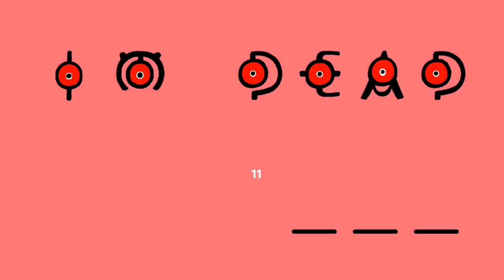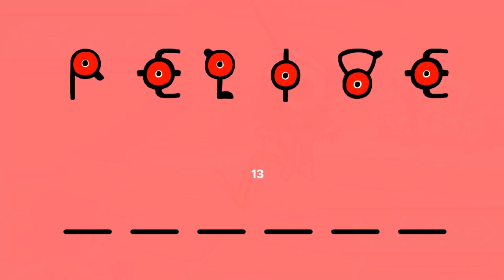Hypno's Lullaby V2 - Brimstone [HELL MODE] (Walktrough/Pendulum)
little hard

My channel:
Channel dedicated to Friday Night Funkin'
Recreations, Mods, Tutorial, Walktrought For a mod, Covers
This channel is dedicated to new modifications and I also show them complete (walktrough) so that they can observe how the mod is and see how they are completed

Friday night funkin' is a free game, this game stands out for its open source, where you can modify absolutely any aspect of the game, and I teach the same thing here on my channel, incredible modifications, which transform friday night funkin' into a game More than just pressing arrows, I also show in each video a full combo (Complete it without fail, without losing any notes) you can use as a guide to get where you want to go or you can watch the video to see the end if you wish, my videos are Free to use, I mean, if you want to use my video of a mod to the game, you can do it, I won't give you a strike or anything, but it would also be nice if you credit me for the work I did on the mod

[Video recorded, edited, exported and uploaded 100% by me]

FnF Mod,Minemora,agoti mod. Agoti old vs new,Parasite old, Parasite new